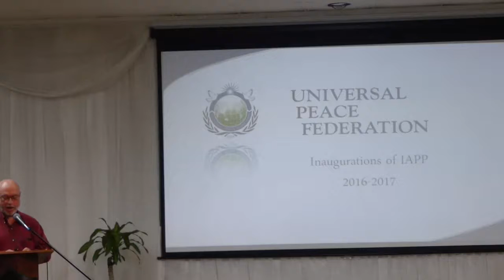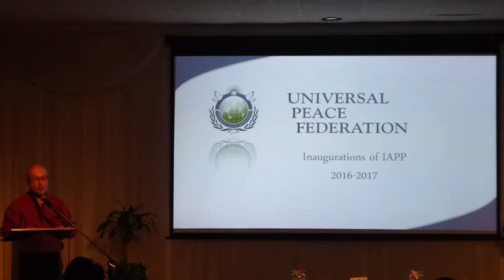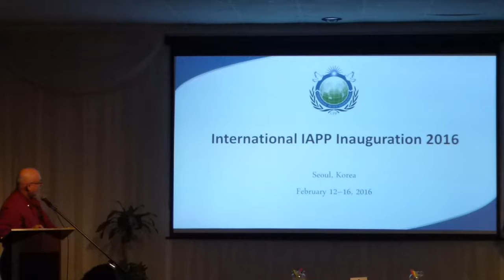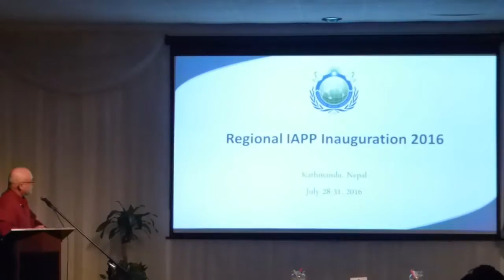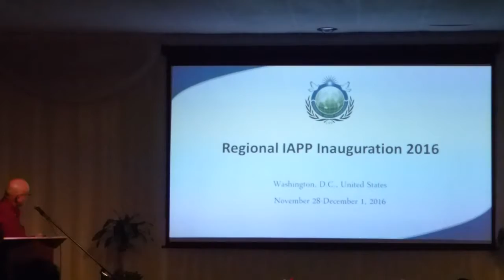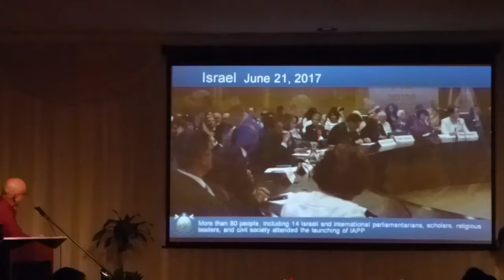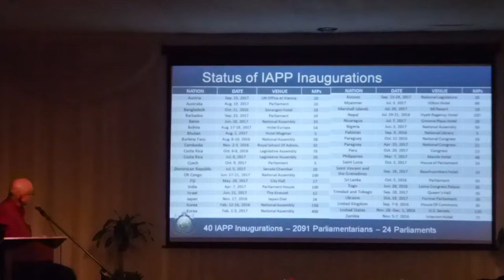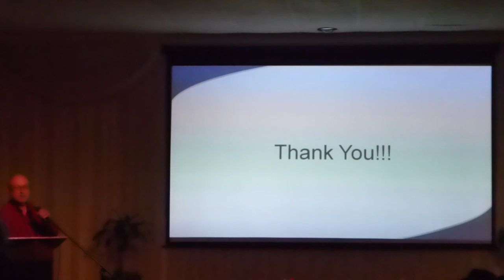Overview of UPF USA / International and AFP USA / International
Overview of UPF USA / International and AFP USA / International by John Pace